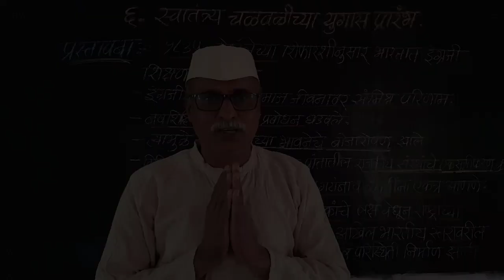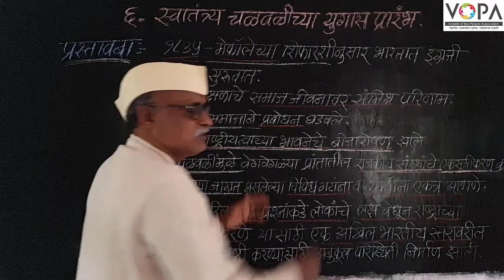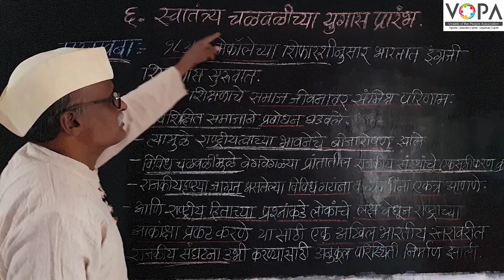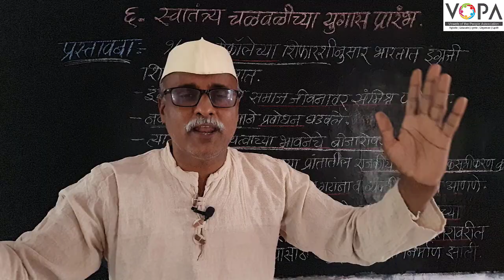८वी । इतिहास । एन. एम. एम. एस । स्वातंत्र्य चळवळीच्या युगास प्रारंभ | प्रस्तावना | V20 |V-School